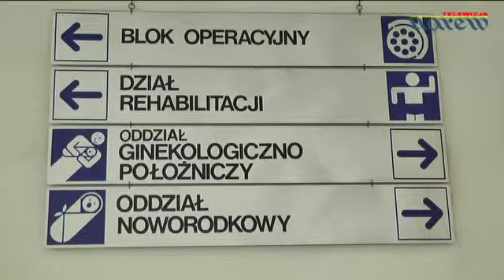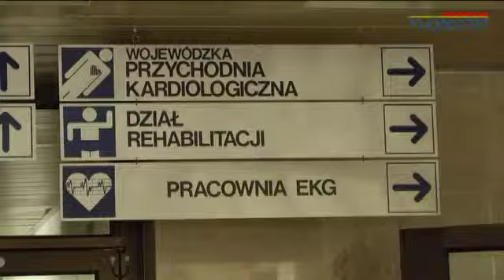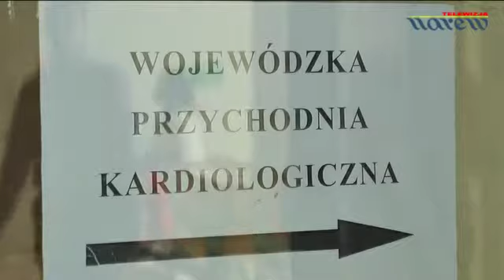Szpital Wojewódzki w Łomży: kolejne przychodnie wznawiają działaność